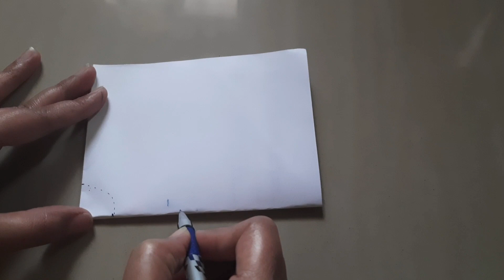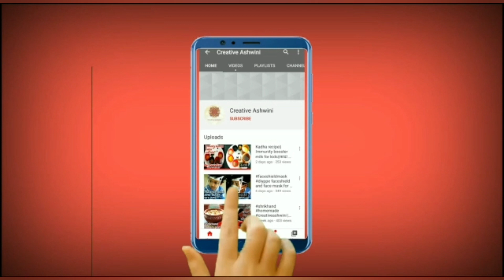Umbrella / Bell sleeves crop top cutting and stitching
In this video I am going to show you how to make umbrella/ Bell sleeve crop top. I am going to tell you all steps and measurement that are required for stitching the umbrella sleeves crop top...